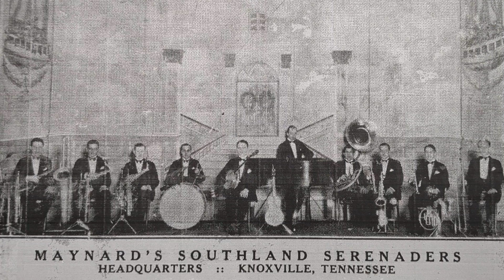Sorry - Maynard Baird & His Southland Serenaders - Vocalion 15834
MAYNARD BAIRD AND HIS SOUTHLAND SERENADERS:
Sam Goble, t / Fred Brill, t, as / Horace Ogle, tb /
Harold Taft, as, bar / George Schuler, ts /
Vic Johnston, p / Buddy Thayer, bj /
Ebb Grubb, bb / Joe Fox, d.
Knoxville, TN, August 31, 1929.
K-162- Sorry - v
Vocalion 15834